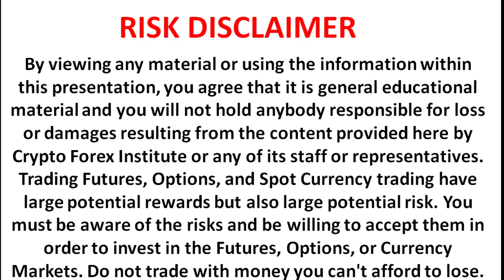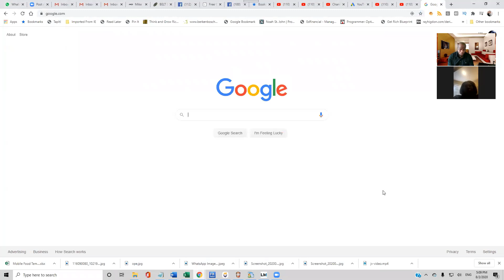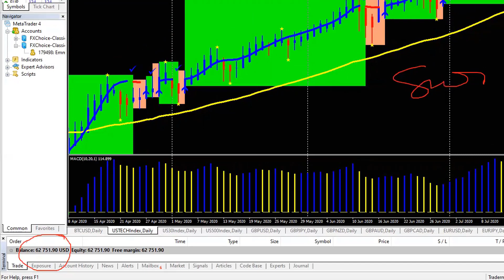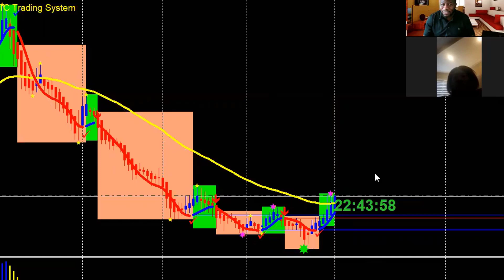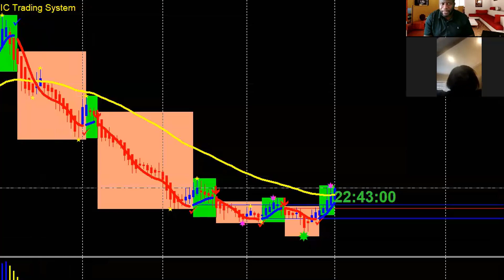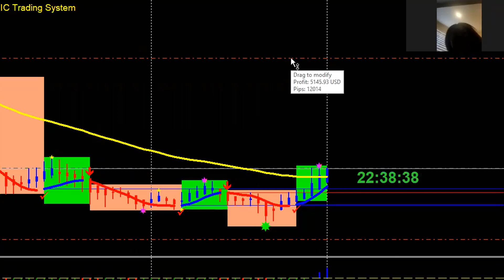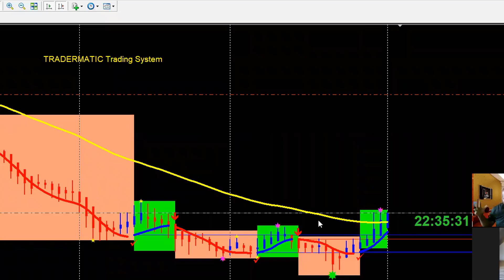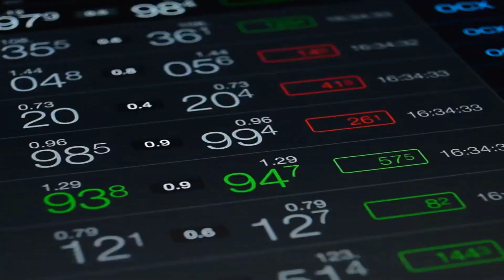Swing Trading with Tradermatic one-on-one Case Study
Discover in this video how to Swing trade with Tradermatic. The Forex Apostle takes you on a journey as he works with one of his 1-on-1 Clients and you've got to watch this live as he places the trade, modifies the trade and so on
Also if you miss any of the training that was conducted last week, below are the direct links to the videos

You are also invited to join the Forex Apostle on a special Forex trading training called "The Forex Manifesto", 9 Proven Ways to Profit with Forex.